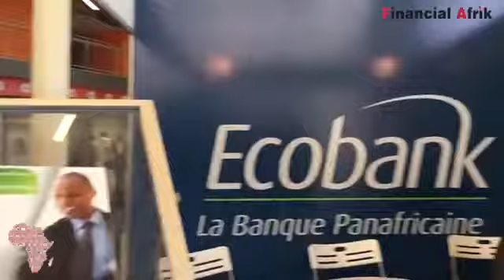Assurance: Mike Coffi, Directeur Général d'EDC Asset Management, à la FANAF 2018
Quelque 900 personnes ont été enregistrées à la 41 édition des assemblées de la Fédération des sociétés africaines de droit national africain (FANAF), tenue en février 2018. La disruption était sur toutes les lèvres. Contrairement aux années précédentes où le moral des assureurs était soutenu par la forte croissance du secteur, l’ambiance cette année est plutôt alourdie par des performances marché en dents de scie. Ainsi le marché ivoirien s’est accru de seulement 3% porté par la maladie. Un chiffre anachronique comparé au taux de croissance de 8% enregistré par le pays.